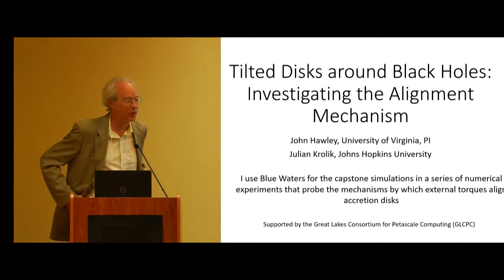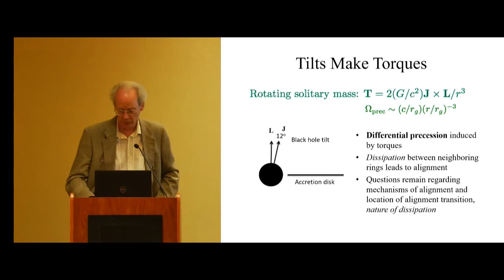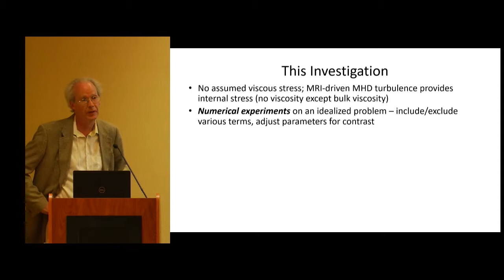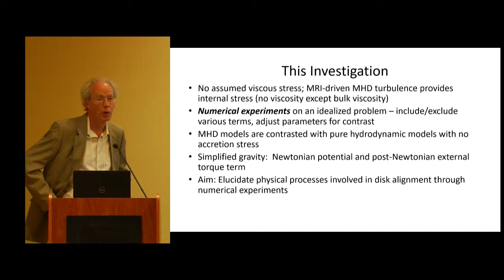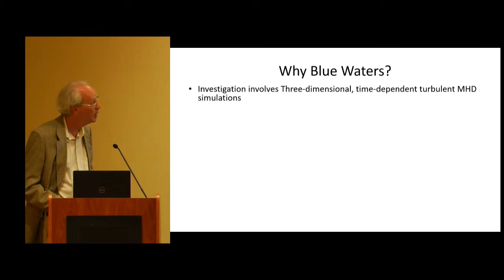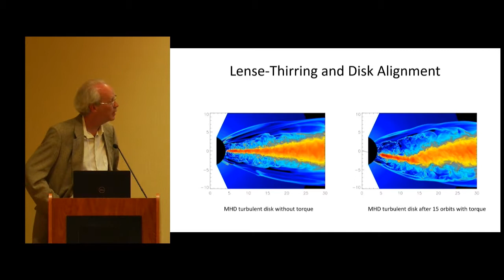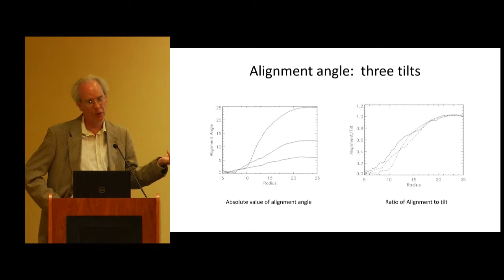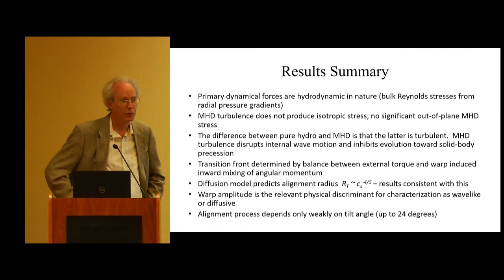Tilted Disks around Black Holes: Investigating the Alignment Mechanism - John Hawley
When matter orbits around a black hole obliquely with respect to the holes spin axis, a relativistic torque causes the orbits to precess. Forty years ago, astrophysicists proposed that the orbital angular momentum in accreting gas should align with the mass' spin near the hole. The location of the alignment front is determined by a balance between the torque, the resulting differential precession, and warp-induced inward mixing of misaligned angular momentum from the outer to the inner disk. Analytic approaches are restricted to linear one-dimensional analysis, using viscosity for dissipation, despite the fact that accretion disks are not viscous systems, but MHD turbulent. Numerical simulations are required, but three-dimensional high-resolution simulations required have only recently become possible. We are investigating alignment through MHD and hydrodynamic simulations of misaligned disks. Our approach has been to use a semi-Newtonian method, using idealized disks that can probe the physical process in detail.